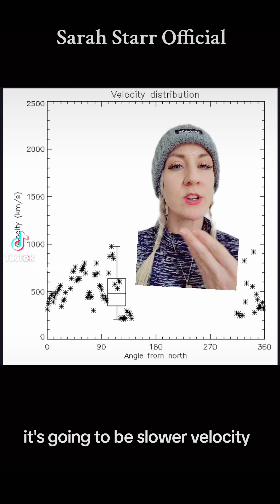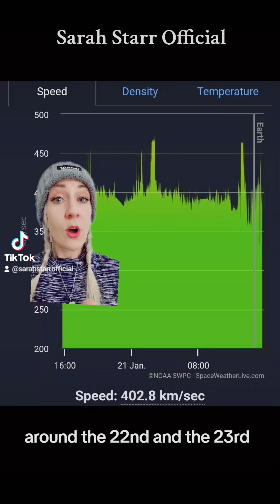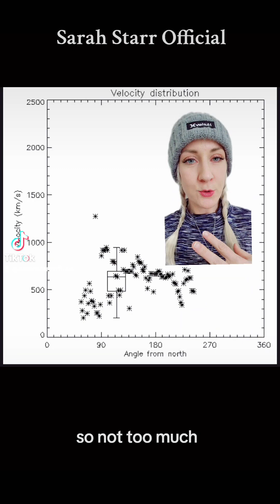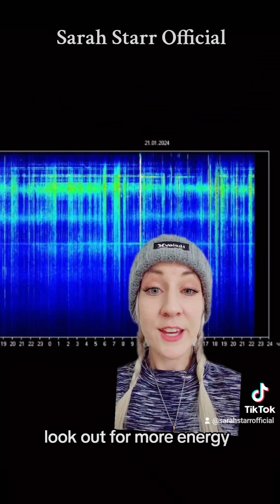SOLAR STORM WARNING POTENTIAL X CLASS FLARE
Solar Cycle 25